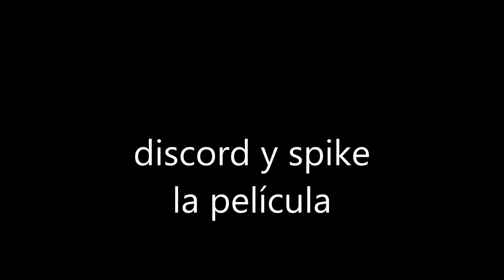discord y spike la pelicula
madrastra/ tía gordis= liza willert
pumbaa/ pugsy= francisco colmenero
timon/ frankie la pulga= raul aldana